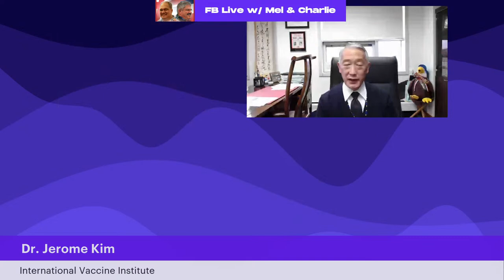Facebook Live with Mel and Charlie - Discussion with Dr. Jerome Kim - December 8, 2021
Discussion with Dr. Jerome Kim - December 8, 2021